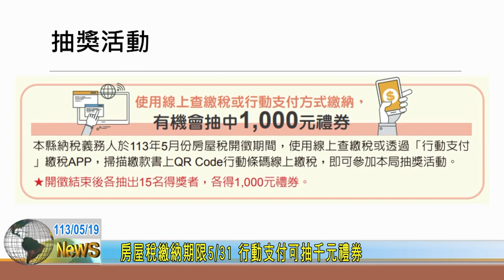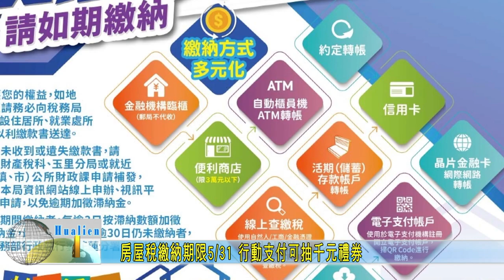20240519 05 房屋稅繳納期限 行動支付可抽千元禮券